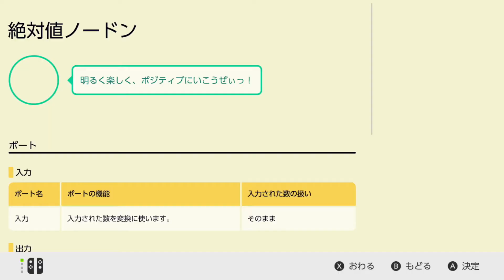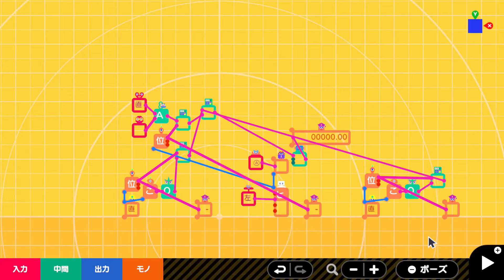【ノードン解説#11】絶対値ノードンについて【はじめてゲームプログラミング】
はじめてゲームプログラミングに登場する「絶対値」ノードンについて解説します。

ノードンの設定や動きを解説していきます。第11回は絶対値ノードンです。絶対値は絶対値な訳ですが、実際にどんな風に動くのか？を見ていきます。

プログラムを作る上でロジックを見つけ出す考え方を理解したら次は言語での表現方法です。
表現をするためには、まずノードンを細かく知る事が大切です。
個々のノードがどんな役割があって何ができるのか？
きっちり理解していきましょう。